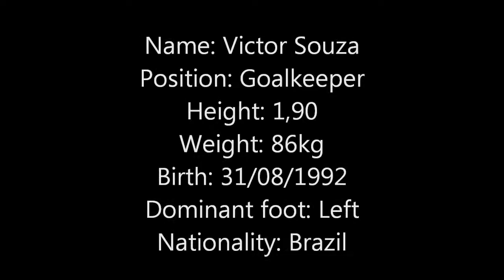VICTOR SOUZA GOLEIRO - DVD PELO CRUZEIRO/MG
GOLEIRO COM BASE DE 5 ANOS NO CRUZEIRO ESPORTE CLUBE/MG E EMPRESTADO ATUALMENTE AO TUPI/MG PROFISSIONAL EM ATIVIDADE.